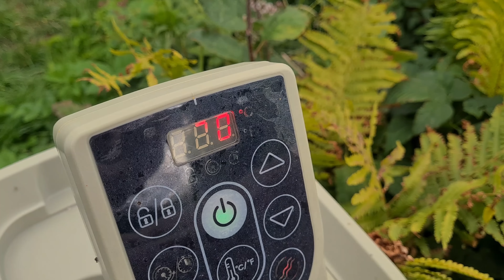HOLLIE & SOFIA LAVER TRICKS I POOLEN 🌊🤩 HOPPER PÅ TRAMPOLIN 😁